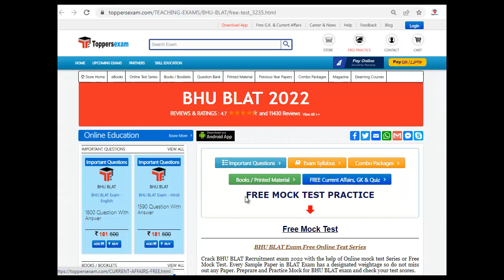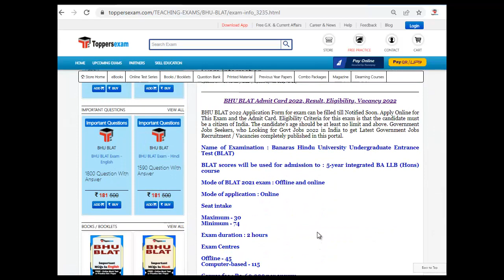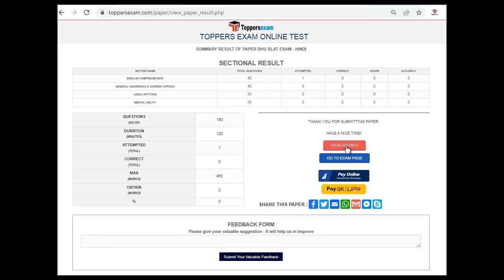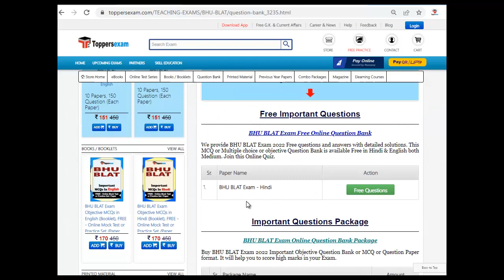BHU BLAT Detailed Syllabus & Pattern 2022, Best Books For BHU BLAT, Exam Syllabus, Important MCQ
BHU BLAT Exam 2022 Update Syllabus & Pattern. For Preparation of BHU BLAT 2022 we Provide Books, eBooks, Booklet, Printed Material, Mock test, MCQ, Important Questions, Study Material and More at Toppersexam.com